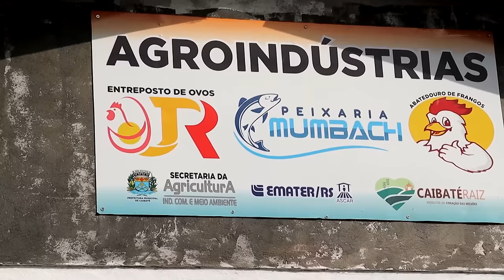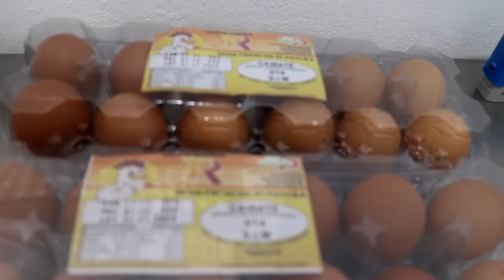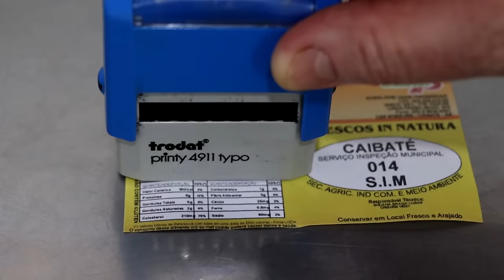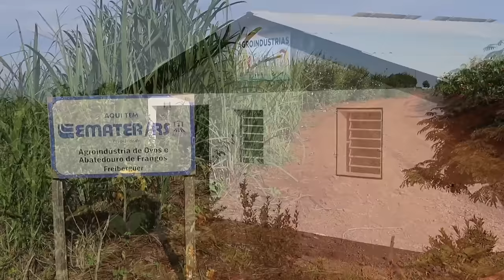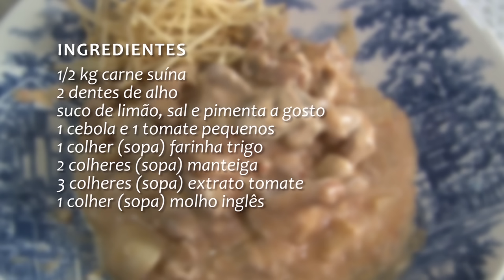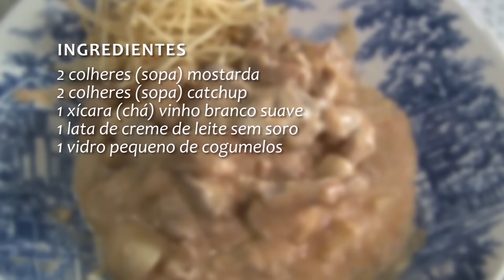Rio Grande Rural 1305 - edição completa (31/12/2023)